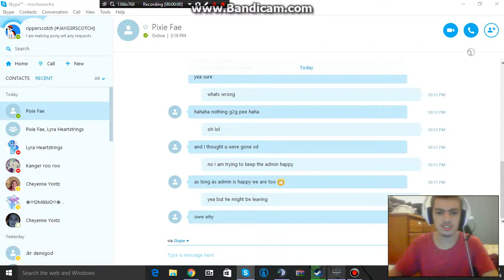life of a staff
my first video of my life of a staff on a server